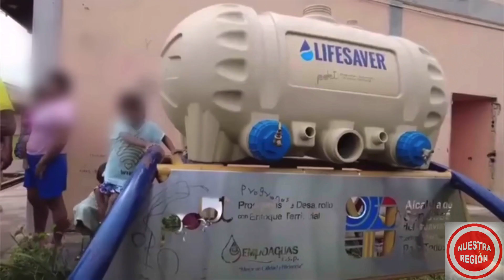Más de 3 mil millones perdidos por Elefantes Blancos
VÍA: NUESTRA REGÍON